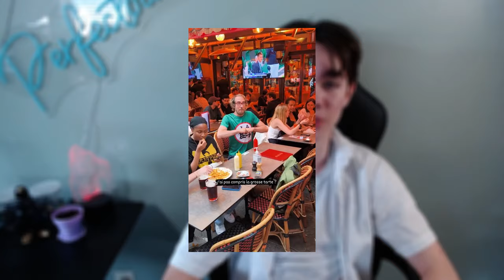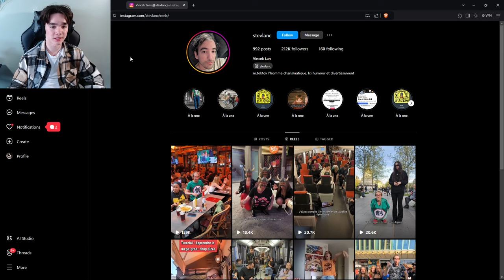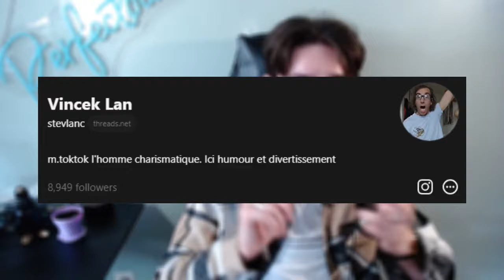The Most Insane Instagram Account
I've came across one of most insane Instagram account called "Stevelanc".

0:00 - Intro
0:25 - The Strangest Instagram User
1:07 - Stevelanc
6:46 - Outro